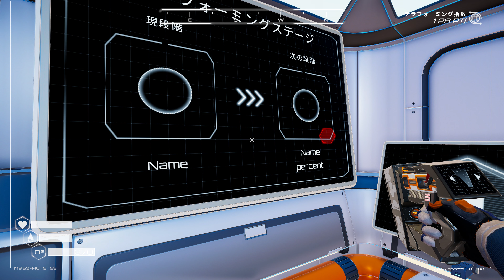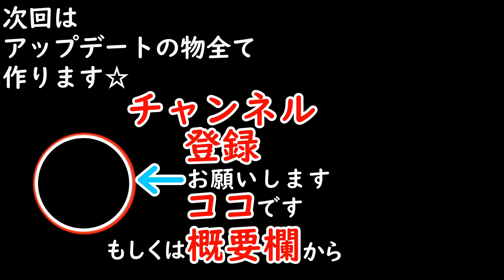【The Planet Crafter】#46 EA版 実況 正式版「Insects & Waterfall」アップデート 早速新しいバイオーム滝に遊びに行く【プラネットクラフター】【4K】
V 0.5.005「Insects & Waterfall」正式版アップデート
早速新しいバイオーム滝に遊びに行く

開発元:
Miju Games
パブリッシャー:
Miju Games